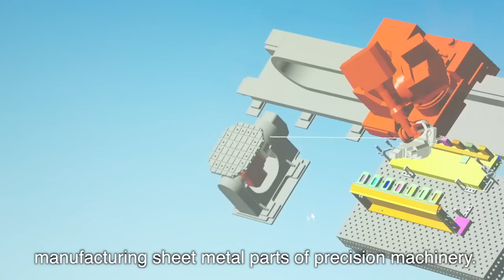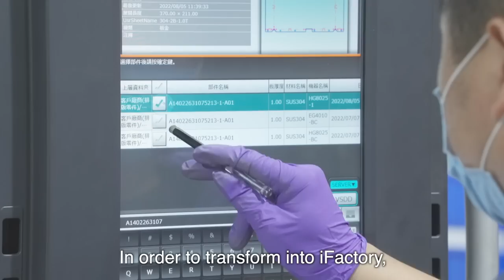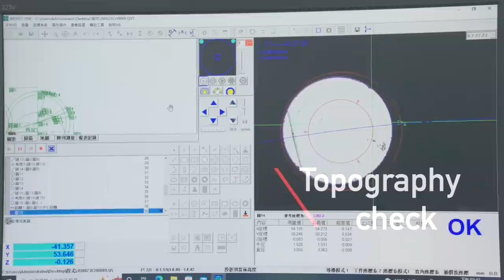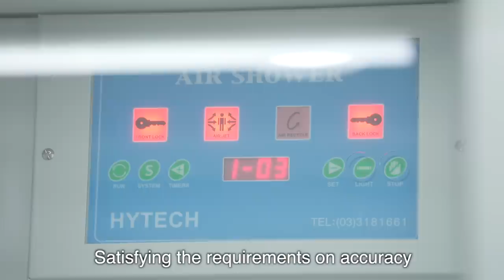傑群國際股份有限公司 精密機械板金製造 CCI CHUN International sheet metal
雷射切割
金屬焊接
精密機械鈑金製造
板金加工
骨架加工
表面處理